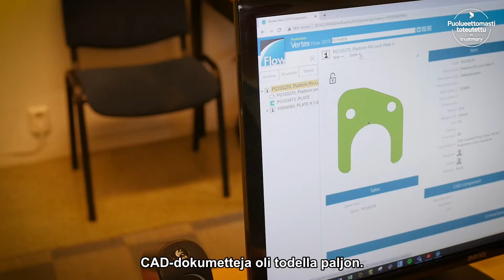Scanclimberilla tieto liikkuu myynnin ja tuotannon välillä sujuvasti Vertexin avulla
Erilaisia nostolaitteita valmistavalla Scanclimberilla tieto liikkuu myynnin ja tuotannon välillä maasta toiseen sulavasti Vertexin avulla.
Miksi Scanclimber käyttää Vertexiä? Lue lisää